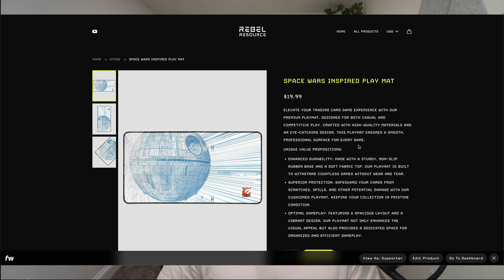Local Showdown Finals | Yellow Control vs Yellow Aggro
This was a local showdown played last weekend. This game store was allowed to fire a showdown later due to getting their kit much later than expected. Additionally, they had to move locations. We had 17 players show up - and some experienced players also showed up. This was a blast and was a nice tournament to fill the time before PQ season begins!